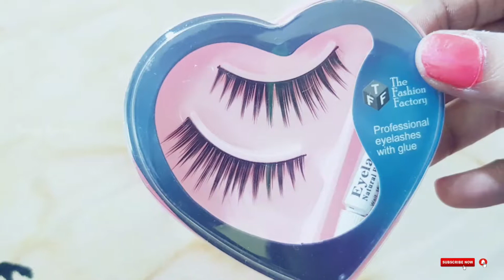Smokey Eye Makeup Using COTTON BUD and KAJAL - TAMIL | Beauty's Sparkles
Key Products Used
False Eyelashes